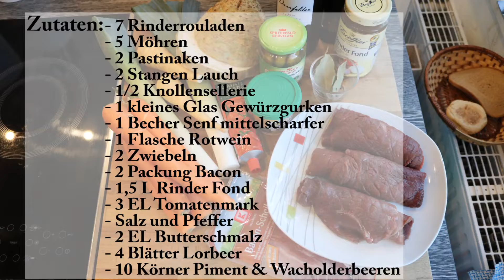Rinderrouladen in Rotweinsauce mit Rosenkohl Rezept und Anleitung einfach kochen mit Spaß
Hallo Leute,

heute gibt es Rinderrouladen in Rotweinsauce mit Rosenkohl.
Leute mir ist ein kleiner Fehler bei der Musik unterlaufen. Ich bitte
um Entschuldigung ab der min. 6:12 gibt es kein Ton mehr.

Wer mich kostenfrei unterstützen will, der verwendet für seine Amazon-Einkäufe einfach diesen Link.
Einfach anklicken und einkaufen, es kostet dich keinen Cent mehr.

Meine Video-Ausrüstung und was dazu gehört:

X Kamera
X Laptop
X Videobearbeitung
X Stativ
X Beleuchtung
X SD Karte

Alles rund ums Grillen:

X Grill
x Wok
X Pfanne
X Handschuh
X Dutch Oven
X Drehspieß
X Hähnchenschenkelhalter
werde ich mit einer kleinen Provision beteiligt. Für euch entstehen dabei selbstverständlich keine Mehrkosten.

MfG. Walter